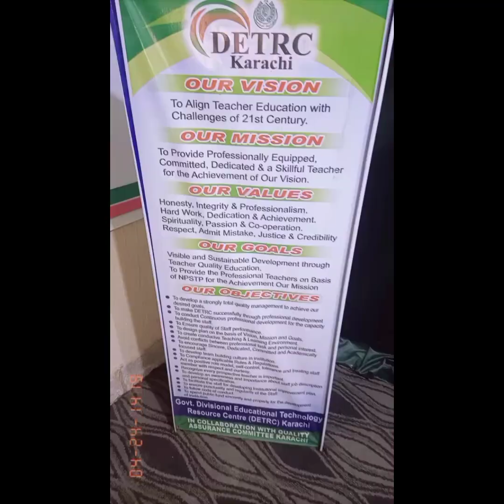1st week learning reflection of Sindh education initial professional development IPD Batch 3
1st week learning reflection of Sindh education initial professional development IPD Batch
with Sharmeen Khan PST IPD Batch 3 district west Karachi Sindh Pakistan